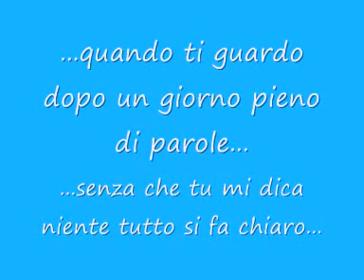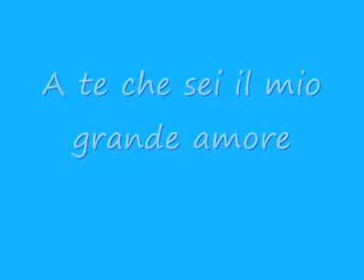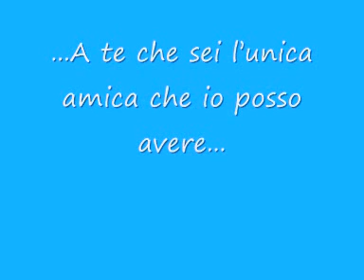PIMPY photo story of a Pumi :)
Hi everybody! Here it is Pimpy's photo story! She is the funniest PUMI in the world!